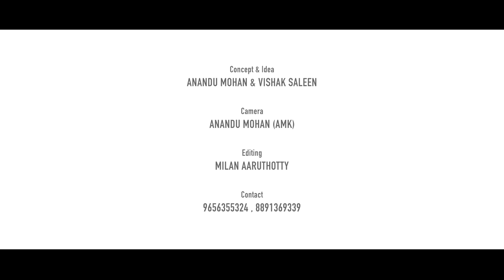Saarang sumesh An 8 year old boy who makes innovative robots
At the age of 5, he started his own making robotics